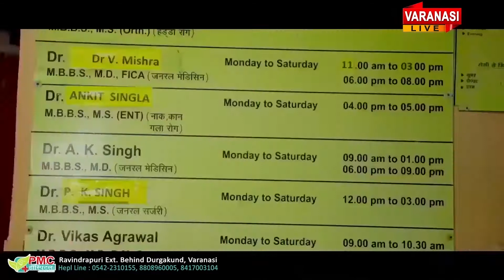Siti Varanasi Live News# 04 Aug 2022